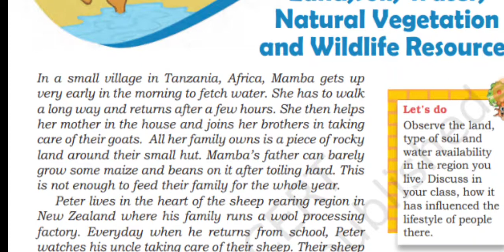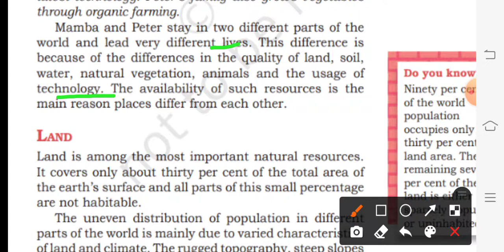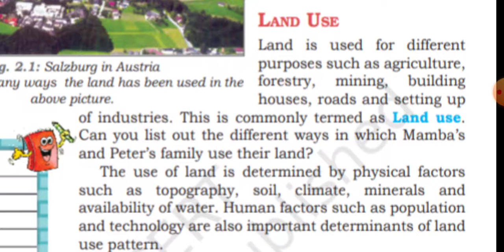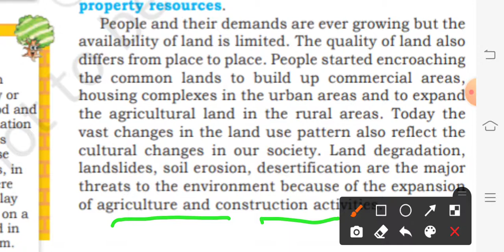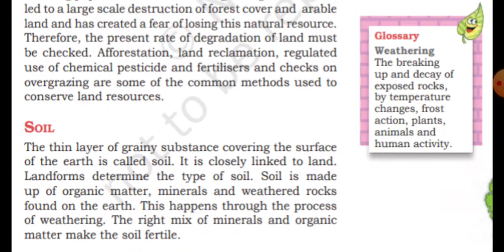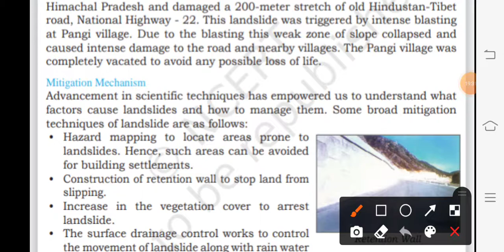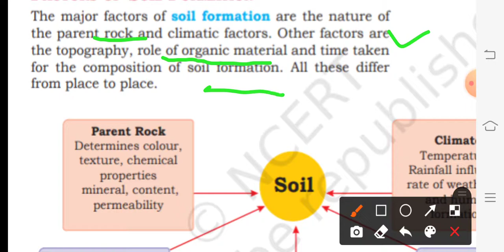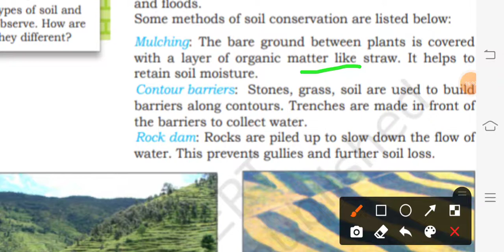Land soil Water Natural Vegetation and wildlife Resources with Learn English